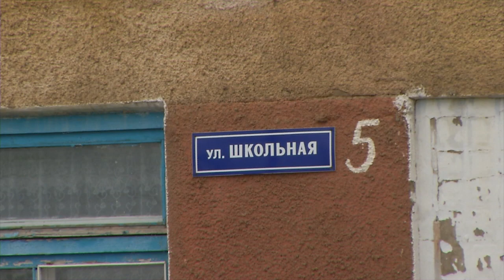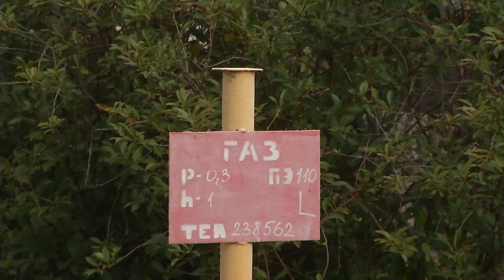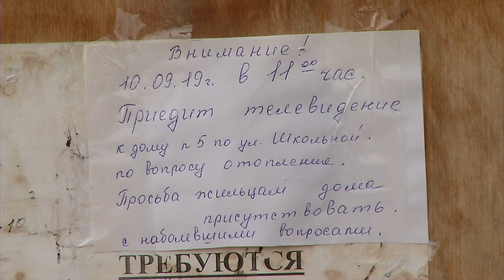Жители домов в Красной горке опасаются остаться без тепла предстоящей зимой